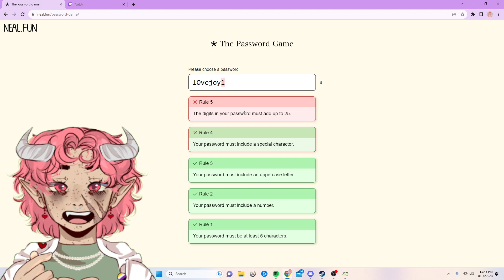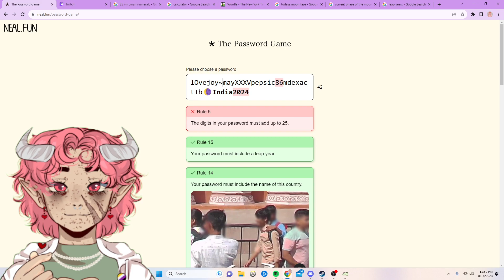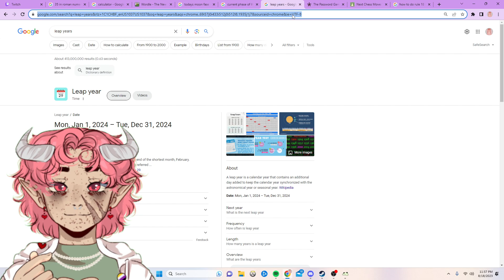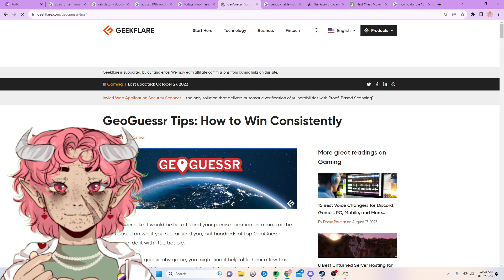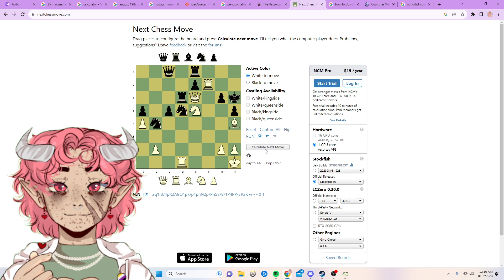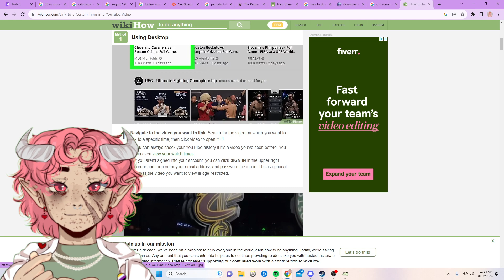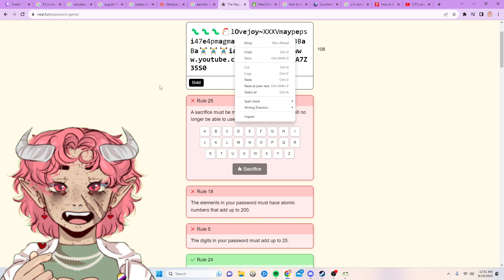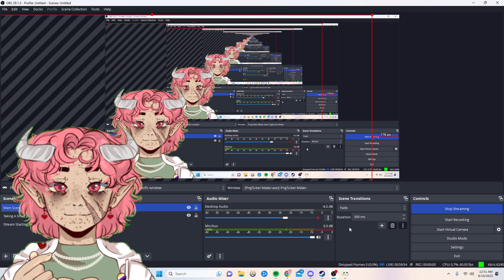THE PASSWORD GAME WILL END ME!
I was doing this for so long!
Hello! My name is Skull and I'm a small cozy streamer. I stream on twitch under the tag skull_shard10 (that's also my TikTok, Instagram, and Twitter!)
If you'd like to stop by and see more streams like this, me and my (very small) community would love to have you! ❤️❤️